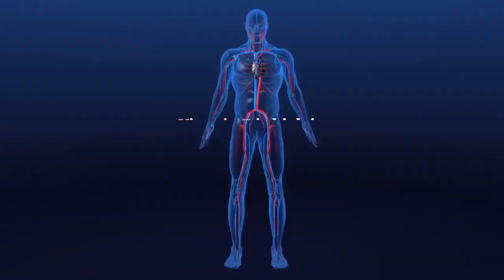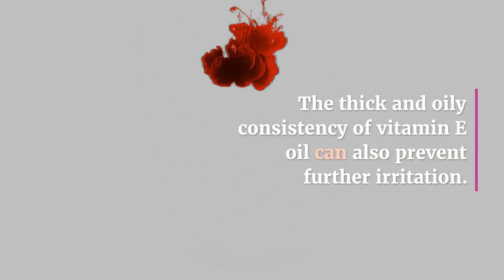Benefit of Vitamin E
- Using vitamin E oil for your face can help you in severe different way. Keep in mind the evidence to back up these benefits varies and some of it is largely anecdotal.
- Dark patches on your skin can be caused by too much pigment (melanin), which is triggered by hormones or other causes.
- Called melasma, this condition is believed to be treatable through the use of topical vitamin E.